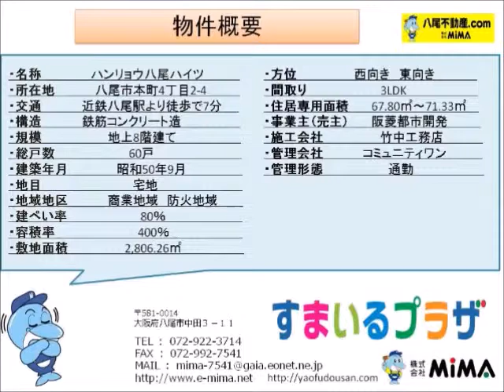八尾市中古マンション情報 【ハンリョウ八尾ハイツ】・不動産 大阪・八尾市【株式会社ＭＩＭＡ】